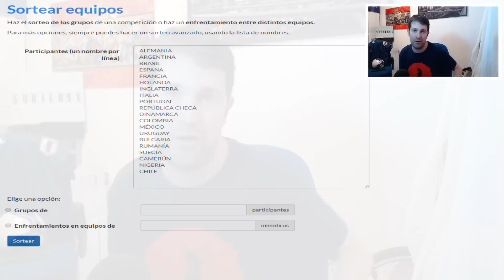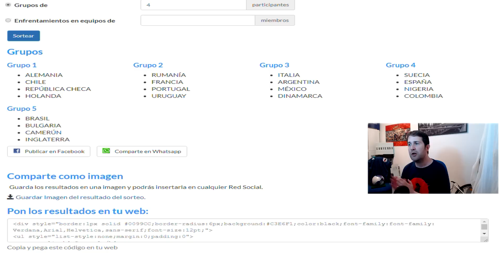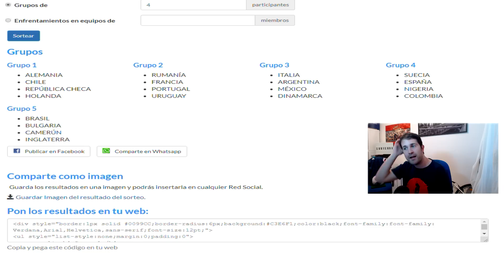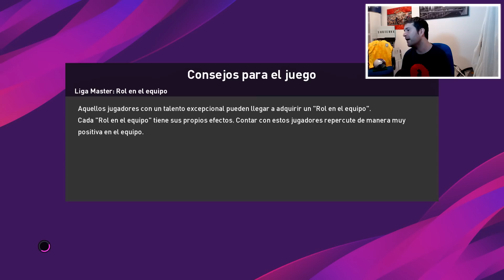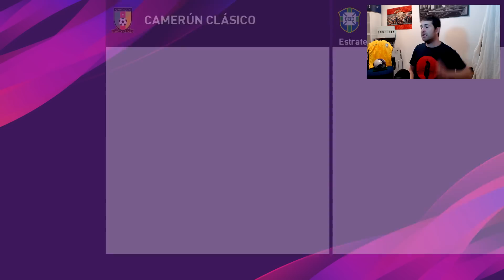Mundial Clásico 2020 | GRUPOS | CAPITULO 1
- miguel alejandro mosqueda almaraz
- Lucas Fonteño
- Anjosue 1199_CR

🔥 ¡ SERIES ARDIENTES ! 🔥